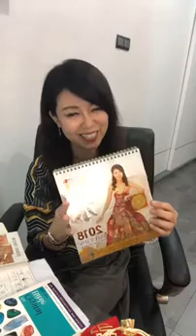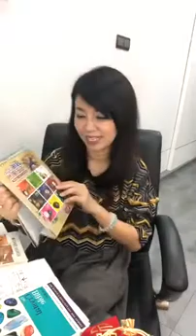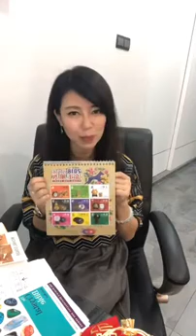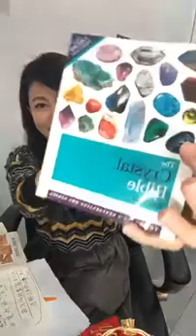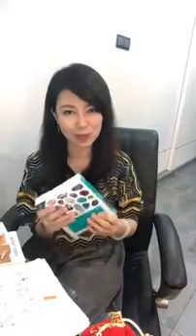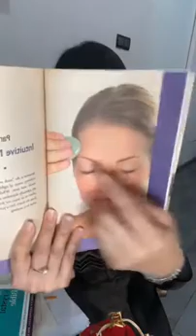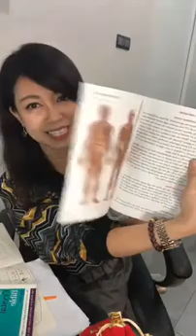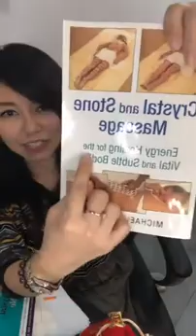2018-1-1 《鲍一凡的生活日记～68》今晚上我们又来聊聊水晶~~